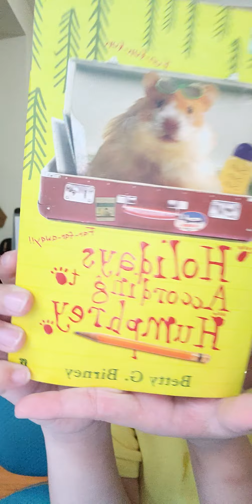한션Sean : BOOK REVIEW 《HOLIDAYS ACCORDING TO HUMPHREY》